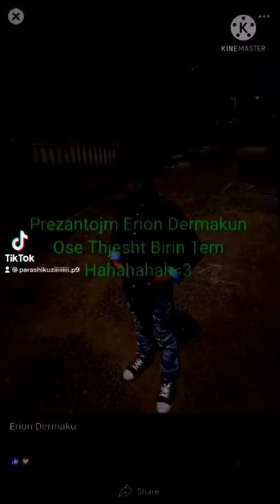ERION DERMAKU DJALI JEM 10 VJEQAR (FOLLOW NE TIK TOK parashikuziiiiiii.p9